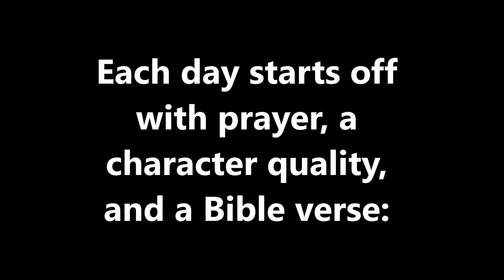Lagoa Kids 2015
Here are the 30 kids in Living Stones Lagoa De Itaenga this year!